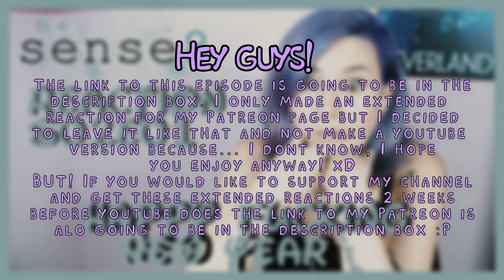Sense8 Reaction S02E01 Happy Fucking New Year | Sora Miyano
~Peter Pan: Peter Pan The Lost Boy - Ruth B [ DjPaw Tropical House]
~The Walking Dead: MIKE RELM- THE WALKING DEAD REMIX
~Game of Thrones: Game of Thrones KSHMR & The Golden Army Remix
~Doctor Who: MIKE RELM - THE DOCTOR WHO REMIX
~Harry Potter: MIKE RELM- THE HARRY POTTER REMIX